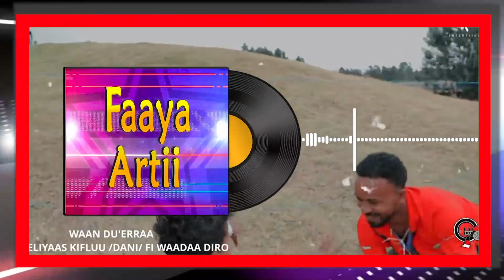FAAYA ARTII Sirbootaa jambo jote, Eliyaas kifluu fi Ke'ol negesa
OFM;ONKOL/26 FAAYA ARTII Sirbootaa jambo jote, Eliyaas kifluu fi Ke'ol negesa